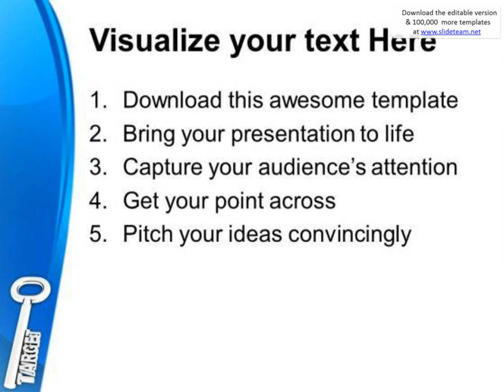target achieved business powerpoint templates ppt backgrounds for slides 0213 presentation infograph